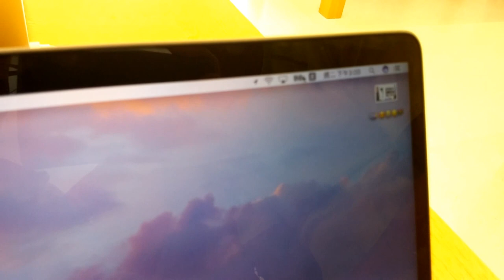MacBook Pro 上手把玩：使用 USB Type-C hub 充電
很多打算用新 MacBook 的人都已經有了要買很多 Thunderbolt ／ USB Type-C 配件的覺悟，不過大家可能忽略了一點，就是新 MacBook Pro 對功率的要求，尤其是 15" MacBook Pro ，火牛功率高達 87W ，如果選用了低質素的 USB Type-C 配件，很可能會導致燒機啊！

這次我們就大膽拿一部宣稱支援 USB PD 最高 100W 供電的 USB Type-C hub ，在紅衣蘋果天才的眷顧下，試一試能否成功充電！到底會否見到燒機畫面呢！？